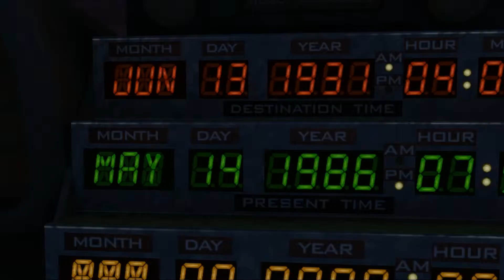BacktotheFutureTheGame NetworkTrailer HD1080